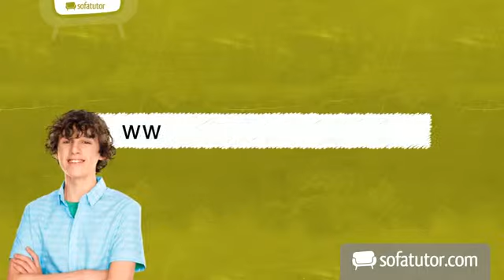Französisch Hörverständnis: Dans un grand magasin | Wortschatz / Konversation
Salut! In diesem Video bekommst du die Gelegenheit, dein Hörverständnis zu trainieren. Du lernst Französisch seit einem Jahr ungefähr? Dann bist du hier genau richtig! Dieses Video bereitet sich konkret auf die Übungen und Aufgaben des Diploms DELF Scolaire vor, bei dem du nach dem hören kurzer Audio-Dokumente Fragen beantworten musst. Das Hörbeispiel und die Fragen entsprechen dem Niveau A1 und handeln von Alltagssituationen in einem großen Kaufhaus. Du bist bereit? Dann geht's gleich los!

Dieses Video gehört zu: Französisch | Wortschatz / Konversation | Hörverständnis: Einfache Sätze